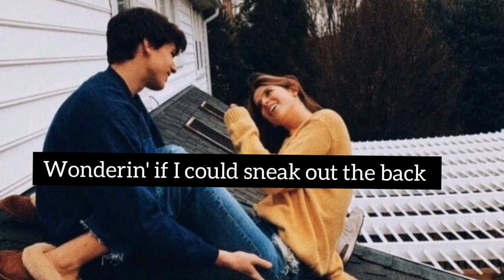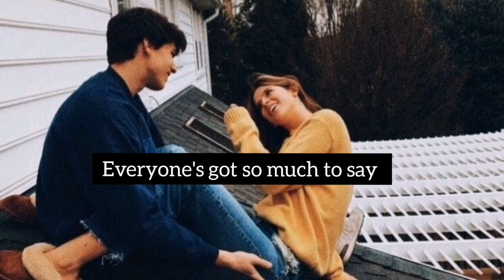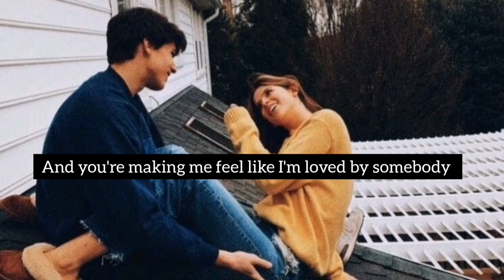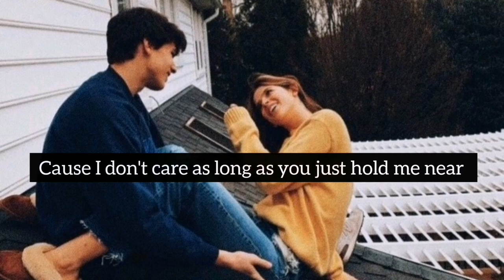Ed Sheeran & Justin Bieber - I don't care (cover) lyrics